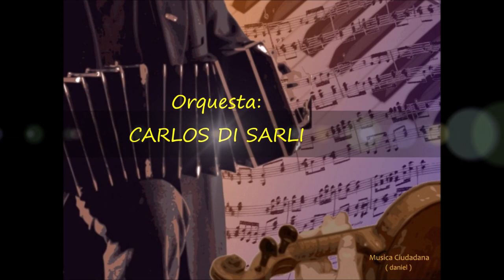Carlos Di Sarli - Jorge Duran y Bob Toledo - NIDO GAUCHO - 1945 - en inglés - Toma radial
NIDO GAUCHO ( Tango )
Letra:   HECTOR MARCO
Intérpretes:  JORGE DURAN  y  BOB TOLEDO (este cantando en inglés)
Grabación radial de 1945
Tomada del programa " Ronda Musical de las Américas" de Radio El Mundo
Presentación del locutor Iván Casadó con Carlos Di Sarli.